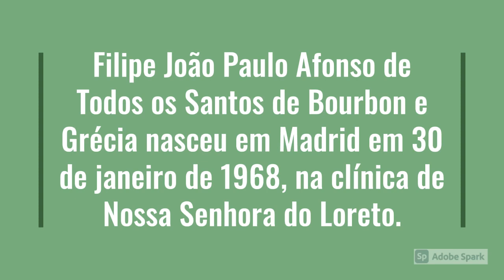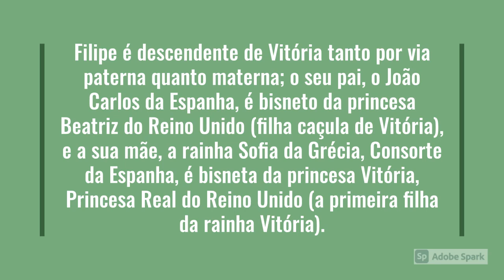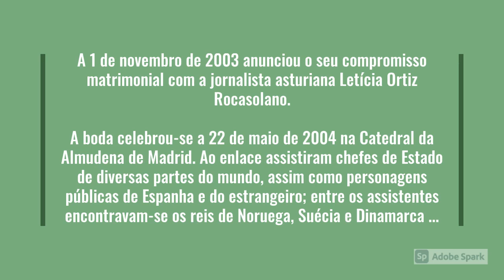O Rei de Espanha - Filipe VI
Um dos poucos reis que ainda existem no mundo, ele foi proclamado ante as Cortes Gerais após se tornar efetiva a abdicação do seu pai.